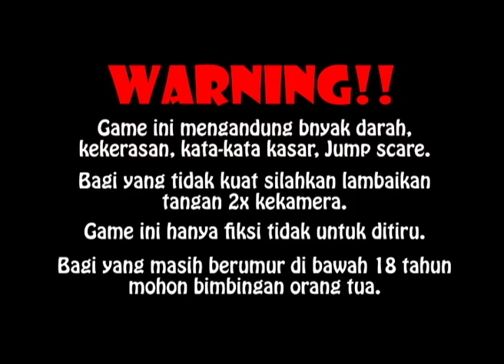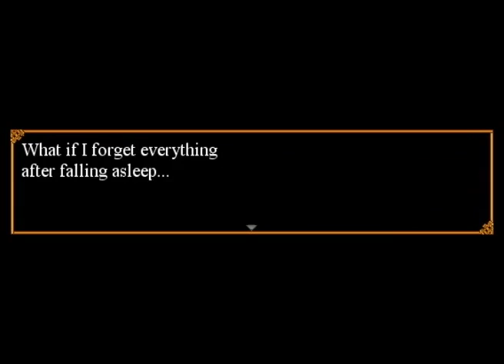[HOROR] 03 - Trick and treat | Indonesia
hello, i need u'r support to make more n realese new video
and  i want to say Thank You So Much to everyone who watch my video till end

kumasan channel :D

halo,, aku butuh support dari kalian untuk buat dan keluarkan video terbaru
dan aku mau ucapkan Terima Kasih Banyak untuk semua orang yng udah nonton video aku samapi habis..

kumasan channel :D